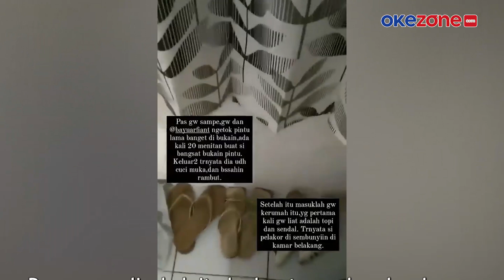Perselingkuhan Pramugara dan Pramugari Lion Air Tertangkap Basah Istri Sah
Netizen dihebohkan dengan video viral perselingkuhan antara pramugara dan pramugari maskapai Lion Air. Pasangan selingkuh tersebut kedapatan sedang berduaan di rumah kontrakan di Jakarta, pukul 02.00 WIB.

Sinta Rizki istri sah Anoure yang sedang mengandung naik pitam. Dia menyuruh sang pelakor keluar dan menampakkan diri. Kejadian itu langsung didokumentasikan oleh pihak keluarga istri yang ikut menggerebek, selengkapnya di